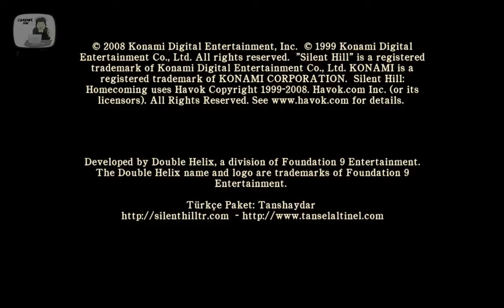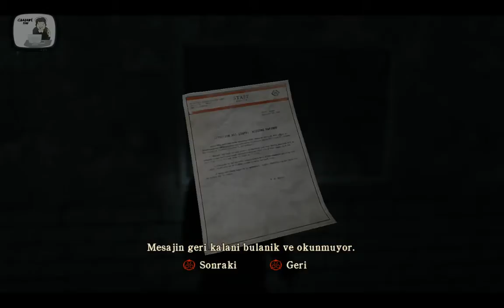Silent Hill: Homecoming (Türkçe) 1. Bölüm | "Ürkünç Hastane"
Başlık: Silent Hill Homecoming
Tür: Macera
Geliştirici: Double Helix Games
Yayımcı: Konami Digital Entertainment, Inc., Konami Digital Entertainement GmbH
Çıkış Tarihi: 2 Mart 2009
Türkçe Yama: Tansel Altınel

Silent Hill Homecoming Türkçe 1. Bölüm